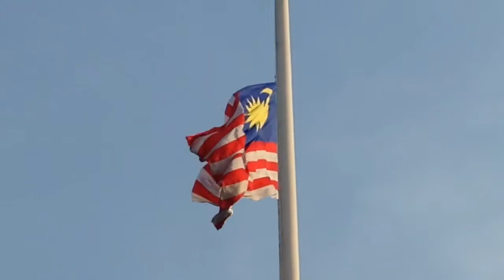Chapter 4 Wonderful Malaysia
Reunited with old pals in what seemed like home after leaving Thailand